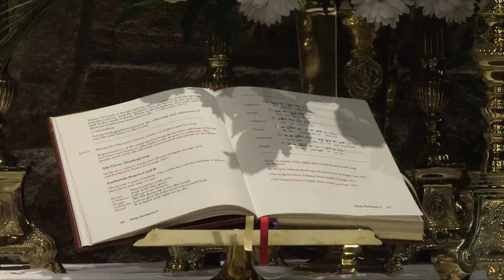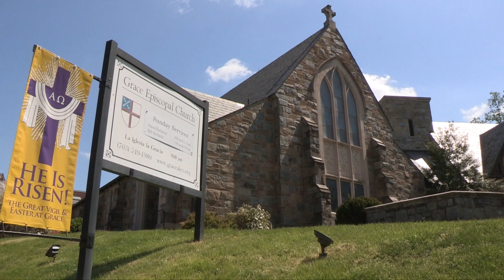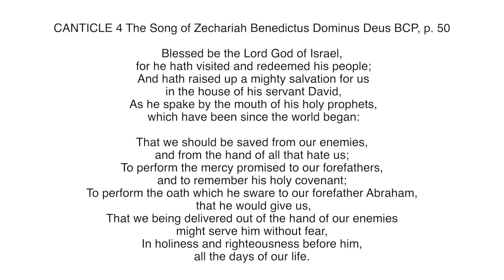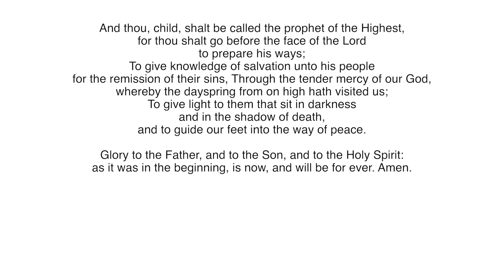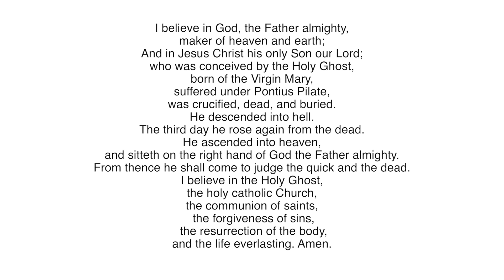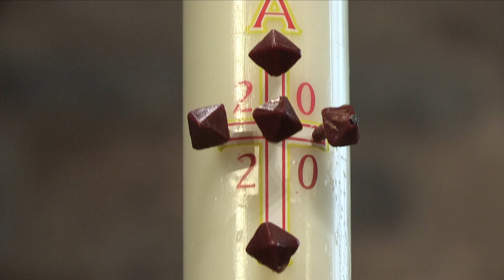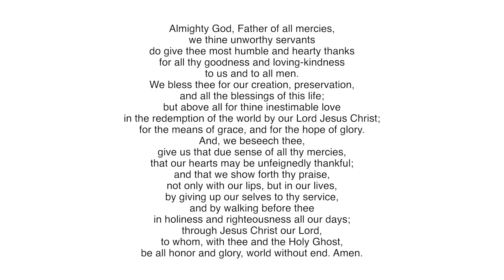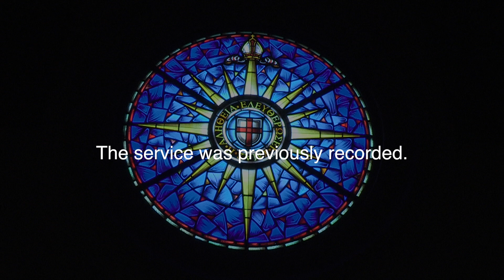Fourth Sunday of Easter - May 3, 2020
Morning Prayer, Rite I
Grace Episcopal Church, Alexandria, VA